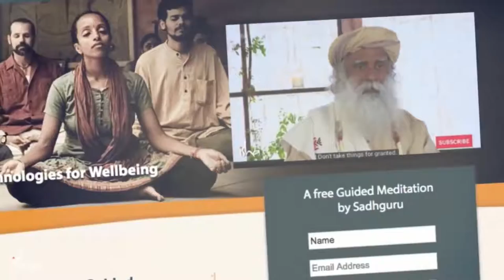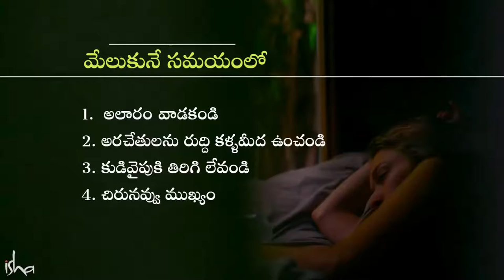ఎలా నిద్రపోవాలి ఎలా నిద్రలేవాలి 10 Tips to Sleep Yela Nidrapovali Yela Nidralevali